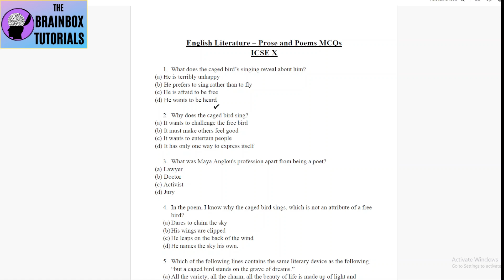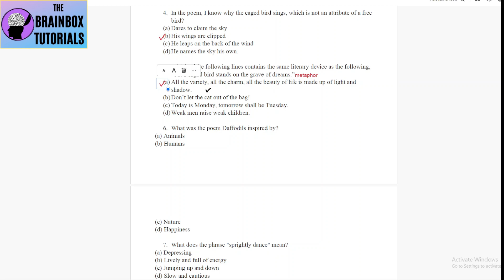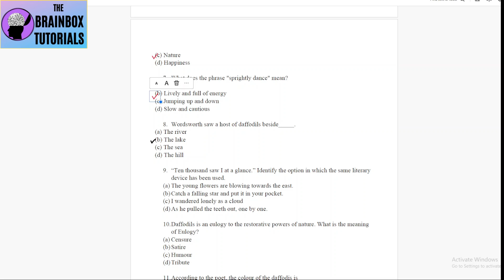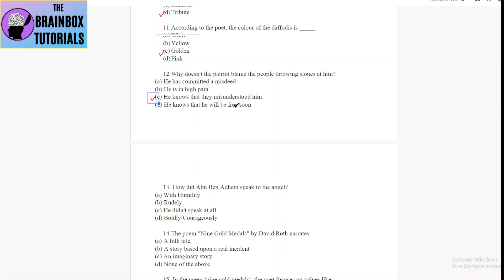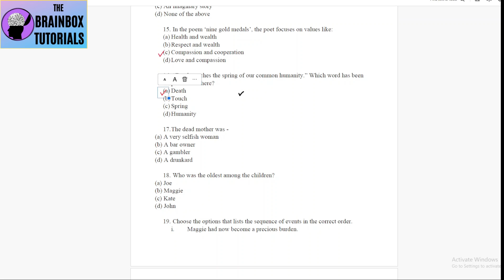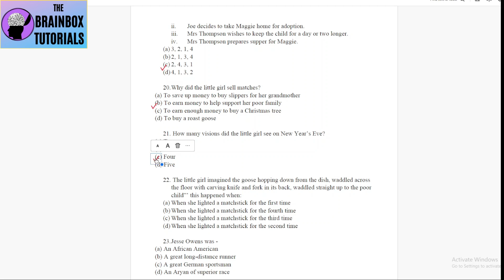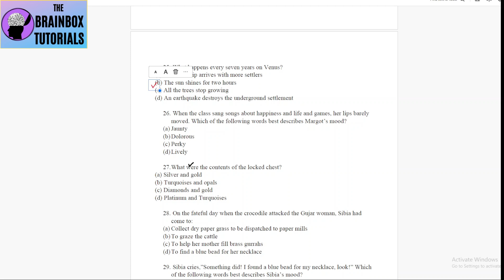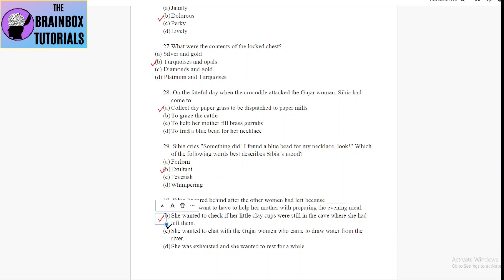ICSE Class 10 English Literature Prose and Poems MCQs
This video contains Multiple choice questions and their solutions of Treasure Trove: A collection of Prose and Poems for ICSE class 10 English Literature exam.

Tripod I use
Mic I use
Phone I use